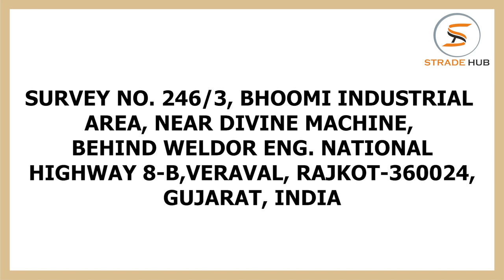Leading Food Processor Machine Manufacturer |Corn Grinding Mill Available at Lowest Price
Grinding Mill Products are one of the leading Food Processor Machine manufacturer and supplier in Gujarat, India. They are one of the well-known company that is engaged in providing the best quality of Food Processor Machine at lowest price in India.

Moreover, Grinding Mill Products is also engaged in manufacturing and supplying of high quality of Corn Grinding Mill in Ahmedabad, India. At Grinding Mill Products, you will get the Corn Grinding Mill at amazing price in India.

If you are want buy the Food Processor Machine and Corn Grinding Mill at low price than the market price, then you must contact Grinding Mill Products.